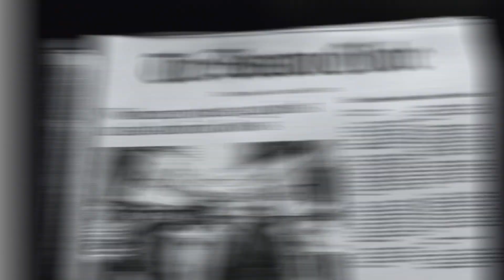The Glorias (2020) Official Trailer HD